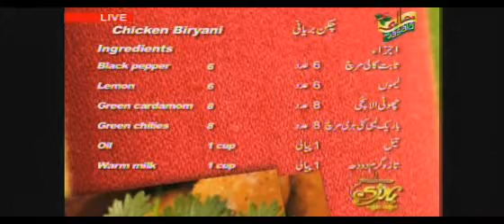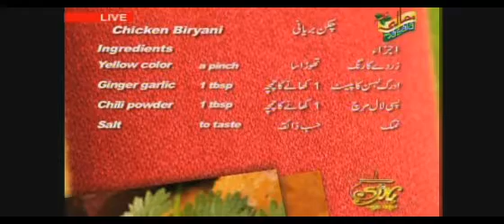Handi April 4 p4